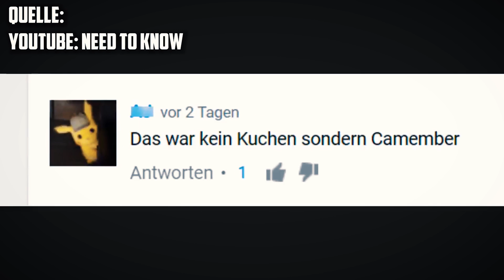Buchstabieren - IDIOTENTEST | Aubergine = Obäragine!?😂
Ich stelle Leuten auf der Straße ein Wort und sie müssen es buchstabieren. Das Ergebnis in diesem Video! ;)

Egal ob Idiotentest, Wie viel ist dein Outfit wert oder Nummern auf der Straße klären, die meist gewünschten Videos der Community sind mit Abstand die Straßenvideos !

WICHTIG: Ab jetzt wird es wieder öfter solche Videos geben. WENN ihr Ideen habt was ich auf der Straße machen oder wie ich die Leute pranken soll, ab damit in die KOMMENTARE!

Bei Problemen bezüglich des Datenschutzes, bitte persönlich an die oben stehende E-Mail richten.